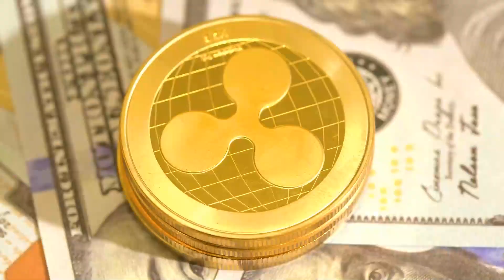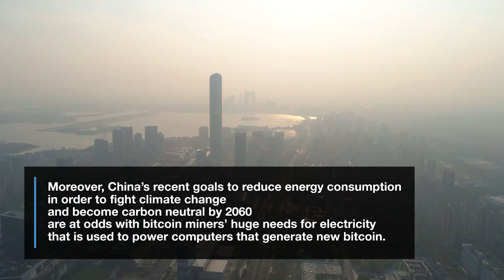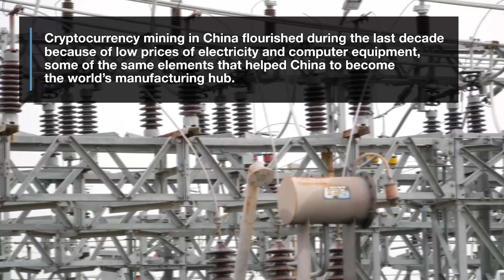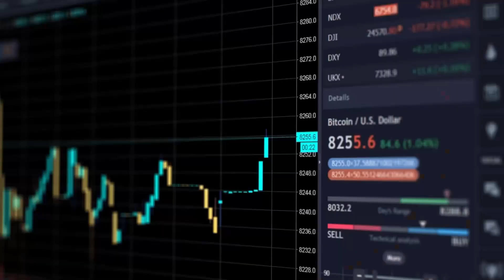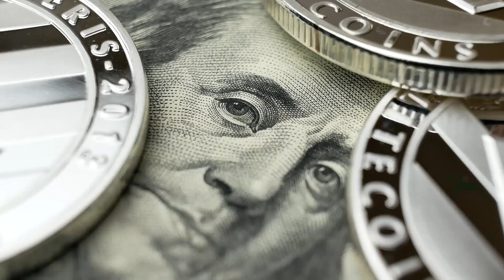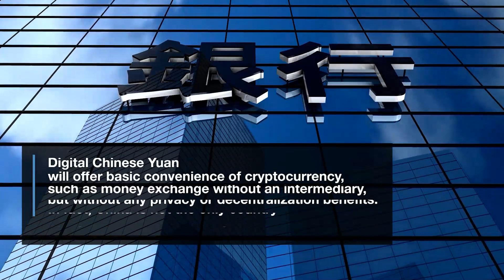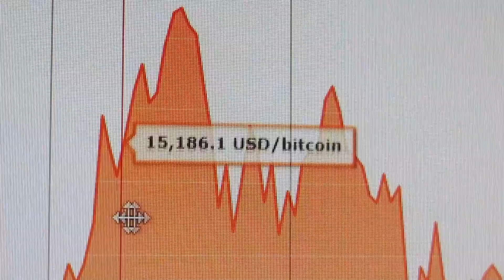Why did China ban bitcoin? | And what does that mean for the rest of the world?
Although cryptocurrency is often considered to be beyond the reach of any government, China’s recent efforts to ban bitcoin shows the potential weaknesses of cryptocurrency systems as well as some other interesting phenomena.

What is the future of the Chinese cryptomarket?
How does it affect the rest of the world?
What is the future of cryptocurrency in general?